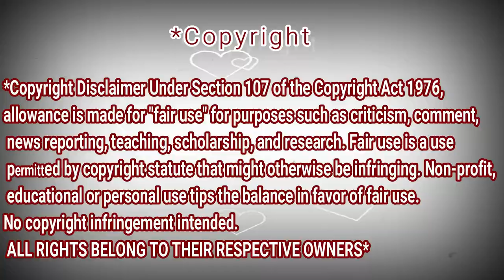Alip_Ba_Ta - Reaction Dz - Keane - Everybody's Changing (fingerstyle cover)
Alip_Ba_Ta  Keane - Everybody's Changing (fingerstyle cover)
Amazing WOW! 💚

My Full Name : Ferah Samir
My adress : Chlef / Chettia Zone10 n539
zip code : 02170